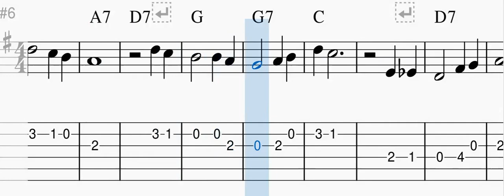Red River Valley - Cowboy Folk Song - Guitar Play-Along - Music, Tab, & Chords